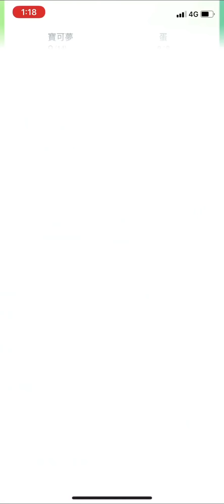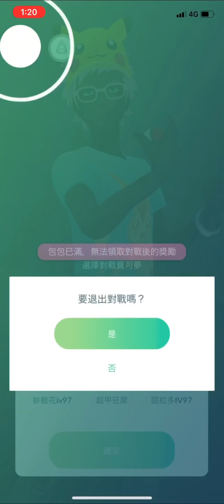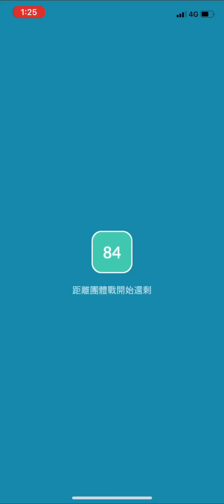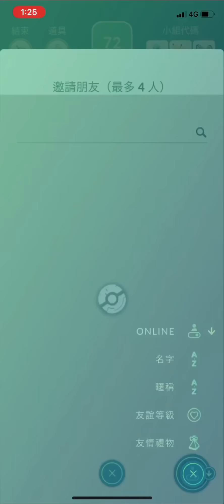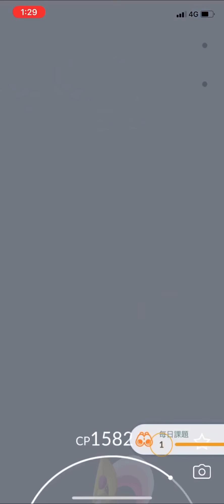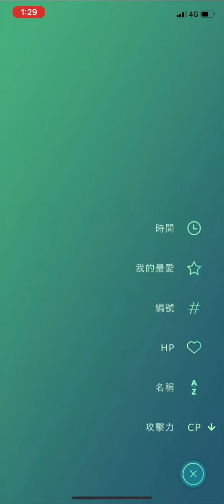《Pokemon GO 》Mega進化寶可夢！挑戰火箭隊克里夫與色雷克利亞！